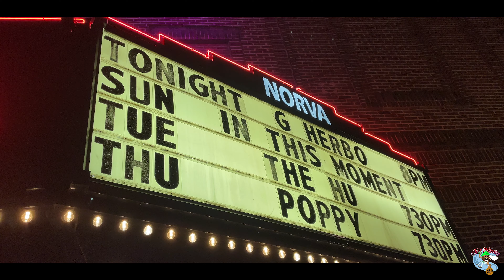LIT - Young Finesse Ft. JusWavey TrapBaby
Produced by Just Focus Krew Productions & Double Vision Films

Follow Just Focus Krew Productions LLC./SBR Customz LLC.

CREDITS
Production Company
Just FOCUS Krew LLC. in association with Double Vision Films

Director
Jeffrey Shaw Jr (JustFocusKrewProductions)

Executive Producer
Jeffrey Shaw Jr

Jeffrey Shaw Jr

Camera Operator's
Cam A Jeffrey Shaw Jr
Cam B Zeek Jones (DoubleVisionFilms)

Editor
Jeffrey Shaw Jr

Post & VFX
Just Focus Krew Productions LLC.

LIT - Young Finesse Ft JusWavey TrapBaby exclusively distributed by Just Focus Krew LLC.